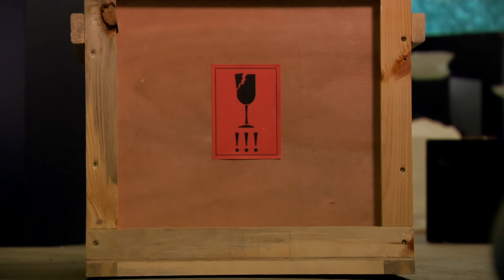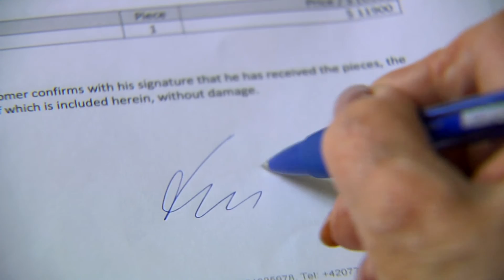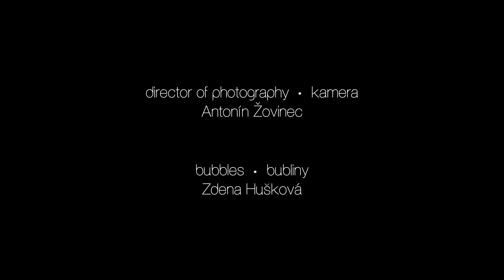FRAGILE film (long 5:39)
Friends,

It is my pleasure to present a short film FRAGILE to you; I have made it together with my friend Jan Liška.
It is starring the famous actress and lady Valentina Thielová and the fragile part is played by my glass.

The motive is packing and transporting glass.

We have produced two versions:
1. The first 5-minute long version is for people who have time and prefer film scenes, where great actors excel. For the 5-minute film, original paintings were made by graphic designer Zdeňka Hušková.

2. The second 2:30 minute version is more focused on the central motif, i.e. how to pack and transport the glass.

Short film/5 minutes/2013 and Short film/2:30 minutes/2013
Film name: FRAGILE
Script and direction: Jan Liška
Theme: Václav Řezáč
Starring: Valentina Thielová, Josef Humpolec and Marek Šmied